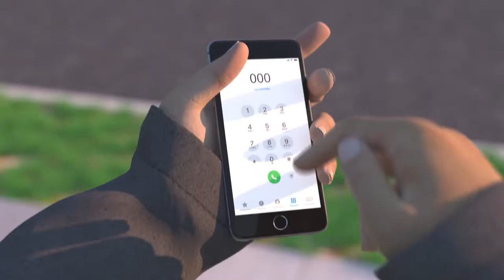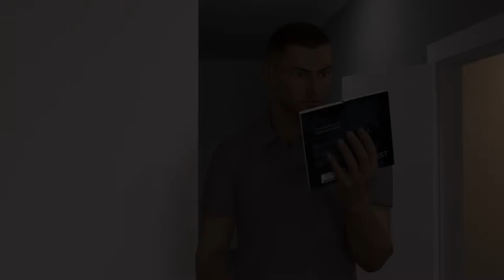Smoke Alarms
Working smoke alarms save lives. Put a smoke alarm in your bedroom.

0:00 What they do
0:45 Why you need them (when awake)
1:53 Why you need them (when asleep)
3:05 Where to put them

Produced by CFA's Community Engagement Team